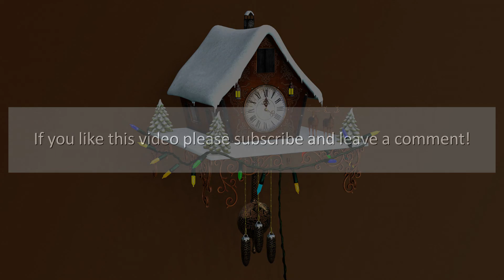Cuckoo Clock 20 Minutes With Funny Cuckoo Crowing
The cuckoo clock counts up to 5 minutes, with a bell sound for every 15 seconds and a funny cuckoo coming out of its casing with squeaking doors, crowing 'cuckoo' and flapping its wings every full minute.
Cuckoo clocks are traditionally build in the black forest and are a characteristic German cultural heritage.